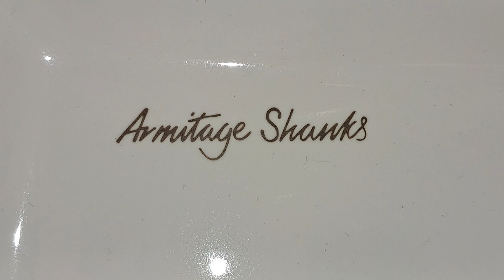Reading East M4, (Female Shower Room) Armitage Shanks, Countertop sink with Conti Sensor tap